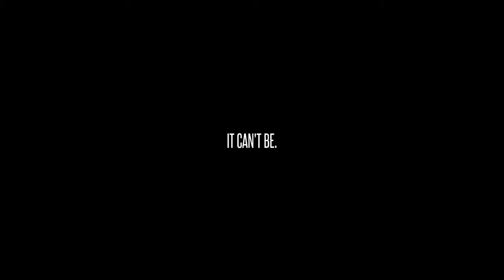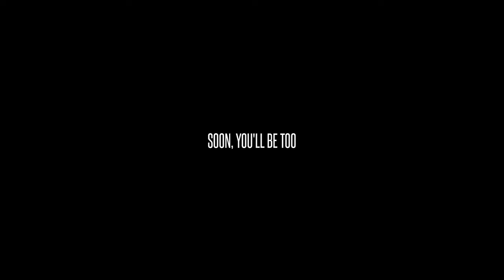The Lost Fear | Indie Horror Game | Full Game Walkthrough - No Commentary | No Copyright Gameplay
The Lost Fear | Indie Horror Game | Full Game Walkthrough - No Commentary | No Copyright Gameplay | Free To Use Gameplay

▰ About this game :
"The Lost Fear" is a short 10-15 min psychological horror game about a nightmare. Solve puzzles and confront your fears to escape and wake up.